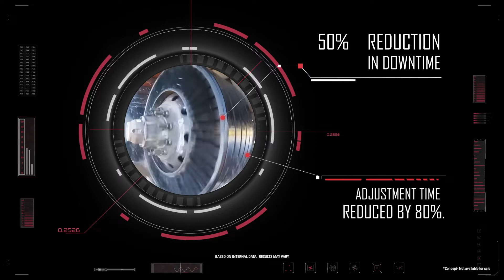Bridgestone Airfree Concepts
to learn more about Bridgestone's solutions offering on display at CES2021.

The future of tires is airfree. Bridgestone is developing Airfree Concepts to support our customers in their journey in becoming safer and more efficient. By simply taking the factor of air away, we are significantly reducing downtime and maintenance which is a key problem area for today's commercial fleets - which will be the first target application.